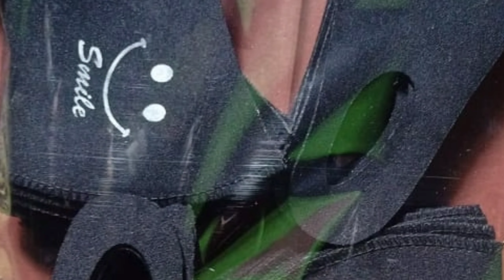Wholesale Black Smile Mask | Scuba Smile Mask in Kolkata